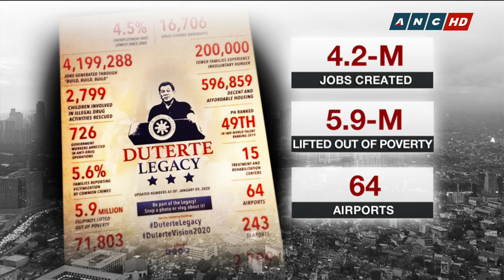PH Cabinet Secretary: Duterte 'legacy' campaign aims to debunk fake news about drug war | ANC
Members of President Rodrigo Duterte’s cabinet have launched a campaign parading his so-called “legacy” with less than 3 years left in his administration. Cabinet Secretary Karlo Nograles now joins Matters of Fact to talk about this list of achievements under the “Duterte Legacy” campaign.